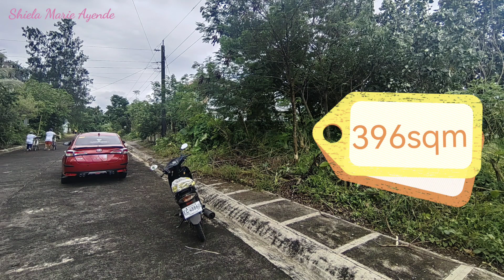Tabaco City Lot for Sale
Installment lot for sale in Tabaco City
2 Lots Available 195 square meter and 396 sqm
Overlooking The Mayon Volcano
Amazing Exclusive Subdivision Tabaco City!
Payable for 5yrs to 20yrs Bank & Pag-Ibig Financing
Makukuha mo ang titulo naka name na sayo
Updated na yung taxes may mohon narin
Pa sold out napo yung unit, paunahan nalang po.
"A PERFECT HOME FOR A PERFECT PLACE"
FEATURES
✍️ Clean environment
✍️ Walking distance to Tabaco City
✍️ Landscape Grand Entrance Plaza w/ Guardhouse
✍️ 10,12- & 15-meter-wide concrete roads lined with trees
✍️ Concrete sidewalks, curbs & gutters
✍️ Landscape parks & playground
✍️ Grand Multi-function Clubhouse
✍️ Swimming pool
✍️ Concrete Electrical posts w/ streetlights
✍️ Basketball & Tennis Courts Underground drainage system
✍️ ALECO Electrical Facilities
✍️ Perimeter Fence
✍️ Accessible to public transportation
✍️ Centralized water system connected w/ local water district

Hurry 2 Lots Left!

Update Sample Computation mode of payment chat me
HERE👇🥰😍🏡🔑😇
m.me/AyendeShielaMarie

Jamaica Mansions LTS No.  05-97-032
Accredited Real Estate Salesperson
Shiela Marie Ayende
PRC LIC No.: 0020838
DHSUD No. BR-A-11/21-528
Res# 38 S 2020